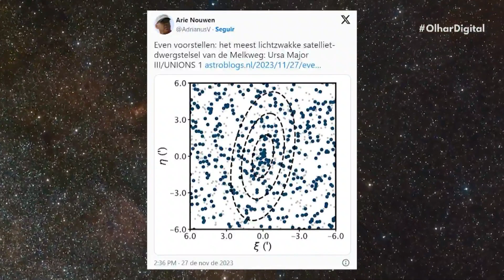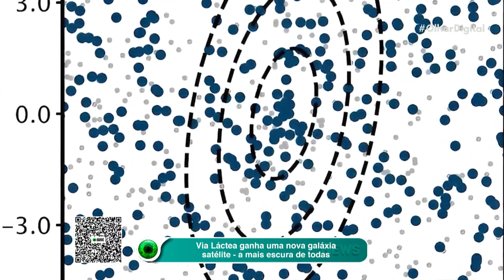Via Láctea ganha uma nova galáxia satélite a mais escura de todas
🚀🔭 Descoberta emocionante: uma nova galáxia satélite da Via Láctea foi encontrada por astrônomos. Ursa Major III/UNIONS 1 é a menos brilhante já registrada. Confira!